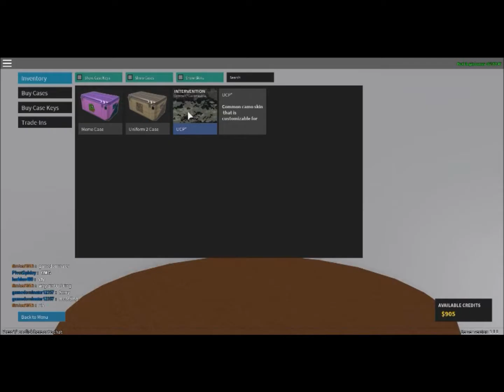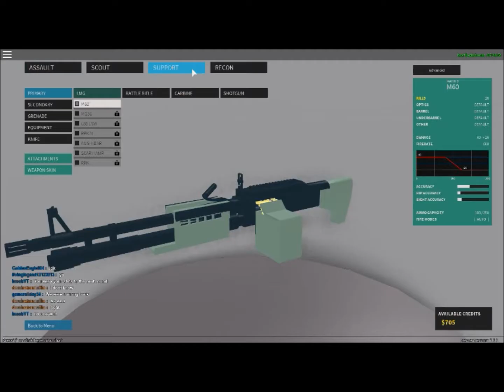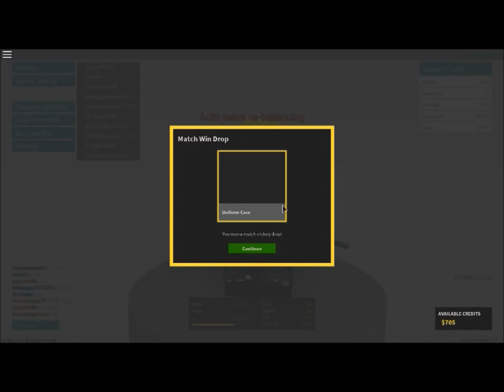Roblox Phantom Forces Video 6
Enjoy, like the editing out part, like it.